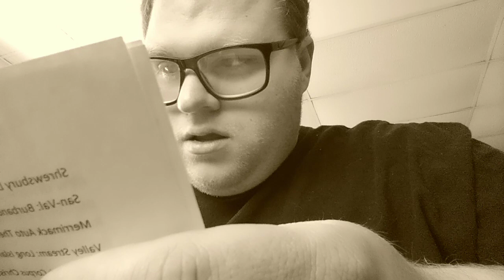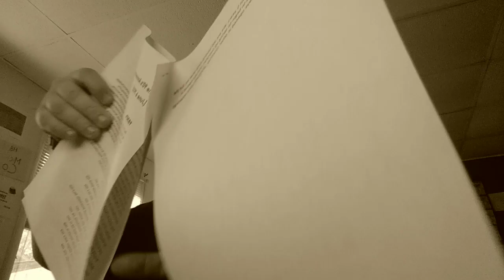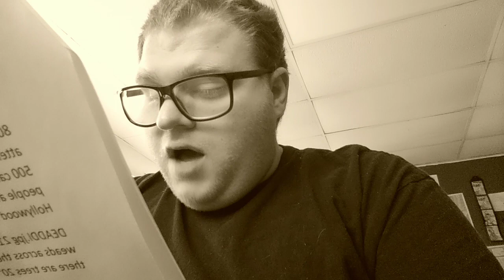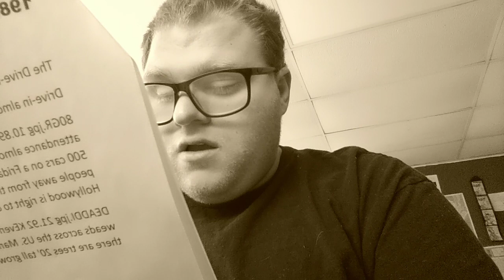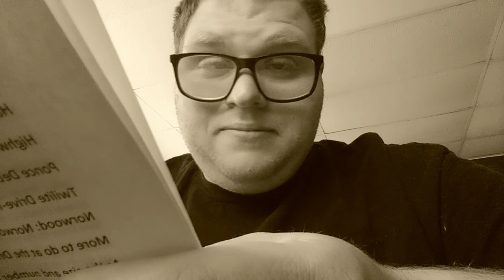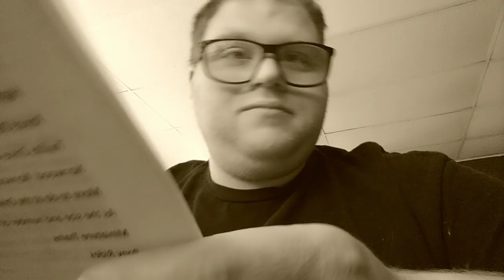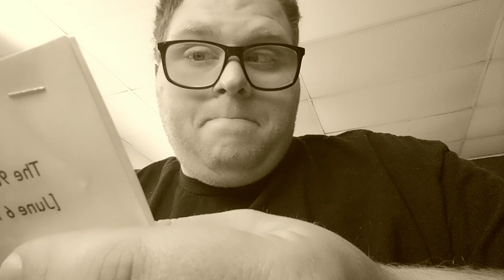the 90th anniversary of the drive-in movie theater 1933 to 2023(2)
90 years of history of the drive-in movie